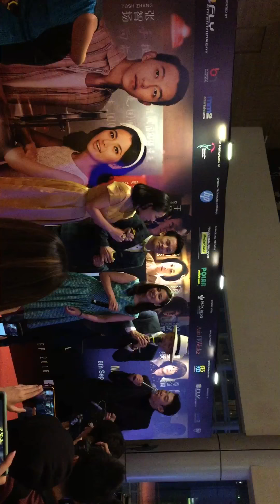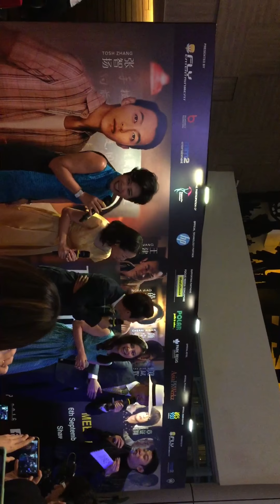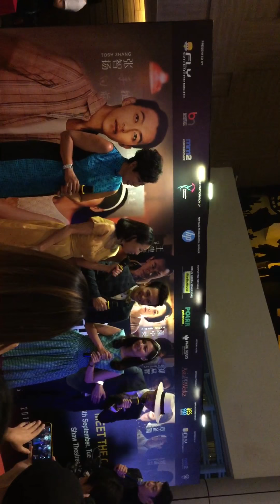My Love Sinema Gala Premier at Lido